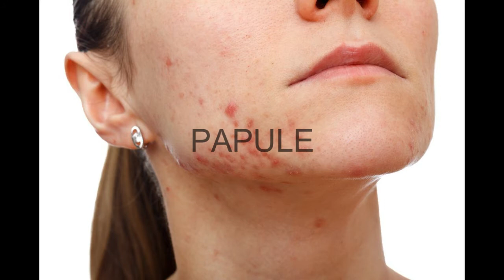Type of Acne and How to Prevent Them by Dhiya